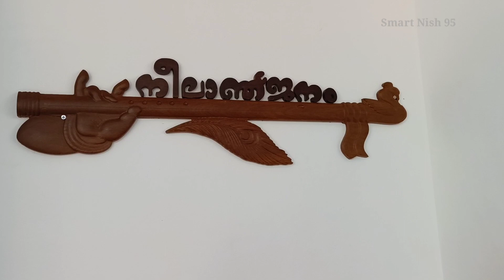Brother's housewarming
Hi viewers,

hit likes.

lots of ❤️